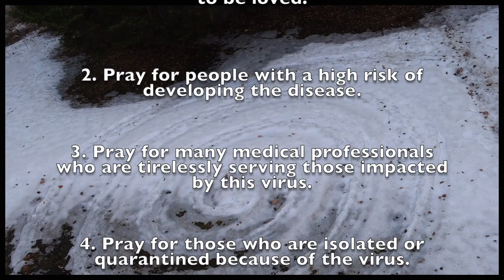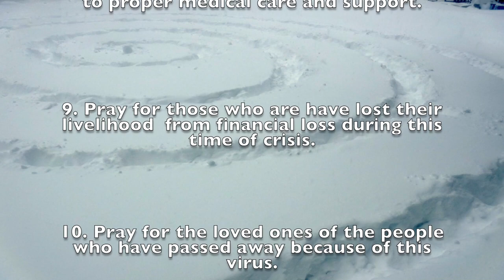Sacred Prayer Spiral for those affected by the Covid 19 Virus.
This is a video for you to pray for everyone affected by the Corona Virus.